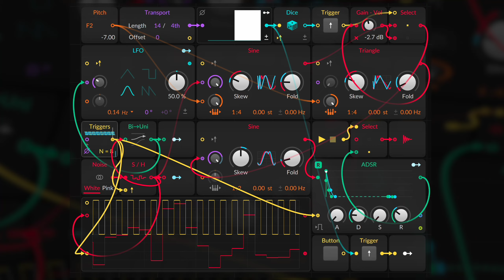🍄 Another psychedelic FM lead patch 🫠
💡 You can see 3 Oscillators are used in this patch but actually at same time we will use only 2 of them… I used known FM technique that allow you to modulate one oscillator with another. (Sin OSC FM-ing 2nd Sin OSC, Triangle FM-ing 2nd Sin OSC). What pair of oscillators will be used is regulating by trigger with some Dice 🎲 randomness. All these oscillators waveforms are not static, they changing their form by 8th or 16th notes using S&H modulation on "Fold" and "Skew". Also for generating rhythm I used "Triggers" module generating 8th notes and also unipolar S&H modulation on Decay and Release of ADSR. Another trigger sometimes changing "Triggers" to 16th notes. You can see how this changes on Oscilloscope (yellow pulse signal)... When 16th notes are playing this trigger modulator also lowering feedback amount on delay.